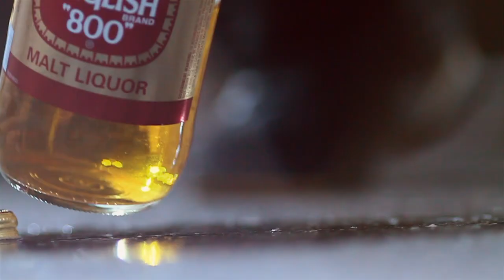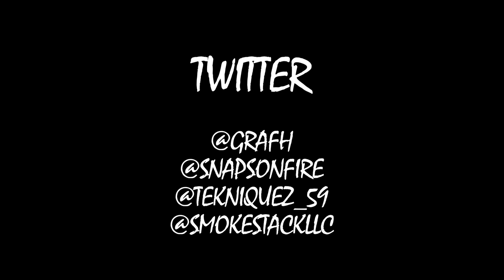Grafh - N.W.A. [Music Video]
Grafh
N.W.A.
Team Bang
SmokeStack Recordings
Pace Media Productions